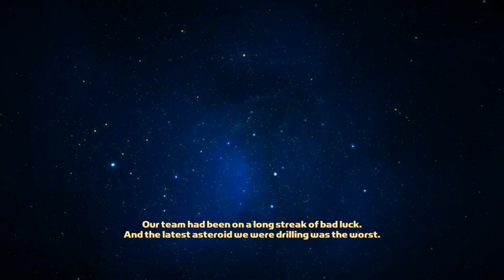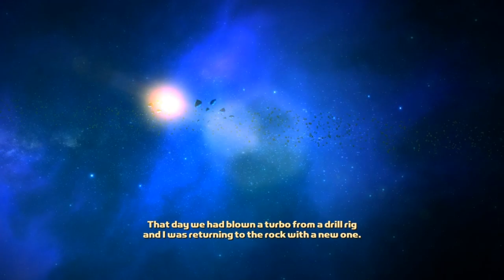Dem physics dough - Rochard - #1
Hey! I no longer upload to this channel, for an issue regarding partnerships! Check out the channel I do upload to please!